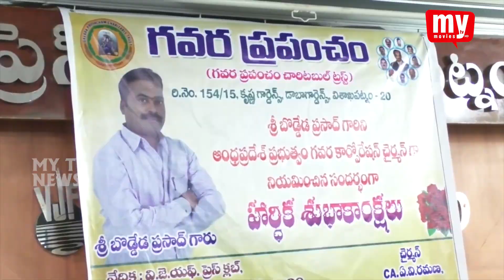రాష్ట్రంలోని గవర జాతీయుల కార్పొరేషన్ చైర్మన్ గా బొడ్డేడ ప్రసాద్ || MY TV NEWS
రాష్ట్రంలోని గవర జాతీయుల సమగ్రాభివృద్ధికి పూర్తి కృషి చేస్తానని గవర కార్పొరేషన్ చైర్మన్ గా నియమితులైన బొడ్డేడ ప్రసాద్ హామీ ఇచ్చారు.వి జె ఎఫ్ ప్రెస్ క్లబ్ లో ఏర్పాటు చేసిన మీడియా సమావేశంలో ఆయన మాట్లాడుతూ ముఖ్యమంత్రి జగన్మోహన్ రెడ్డి తనకు అప్పగించిన బాధ్యతను చిత్తశుద్ధితో నిర్వర్తించి,గవర జాతి ఉద్ధరణకు పాటుపడతానని చెప్పారు. గవర  ప్రపంచం చారిటబుల్ ట్రస్ట్ వ్యవస్థాపక చైర్మన్ రమణ మాట్లాడుతూ సమర్థత గల యువకుడు,సహకార రంగంలో విశేష అనుభవం కలిగిన బొడ్డేడ ప్రసాద్ ను గవర కార్పొరేషన్ చైర్మన్గా నియమించడం పట్ల హర్షం వ్యక్తం చేశారు.గవర జాతీయులు ప్రగతిని సాధించేందుకు ప్రభుత్వ సహాయ సహకారాలతో కృషి చేయాలని కోరారు. ఈ సమావేశంలో సత్యనారాయణ, సూరిబాబు,రామారావు తదితరులు పాల్గొన్నారు